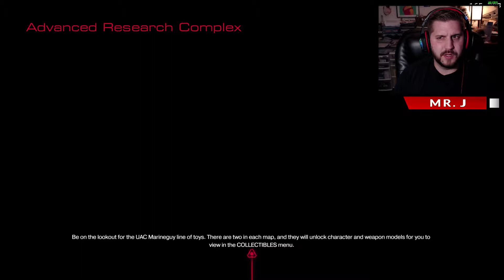Let's Play DOOM (2016) Part 14 with Mr. J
Time for more Doom 2016 Let's Play. The big robot dude has sent us on a mission to find the Helix Stone. The Helix Stone is located in the labs of the old lady with the back problems! So off we go! Luckily in this level we also finally get our hands on the BFG 9000 - a gun only outmatched by the Doom Slayers own guns, if you know what I'm saying. Enjoy!